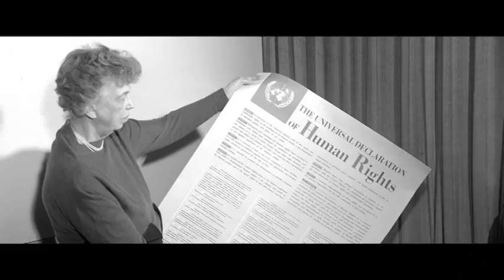Returning alleged 1MDB-linked funds to Malaysians - Can it be ...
A coalition of 112 NGOs led by Bersih and the Centre to Combat Corruption and Cronyism (C4) are seeking the restitution of CHF104 million (RM433 million) in alleged 1MDB-linked funds seized by the Swiss government.

The NGOs are looking to channel the money into an interim trust fund pending the 14th general election (GE14), so that it can be used for the benefit of all Malaysians.

Kinitv spoke to Maria Chin Abdullah (Bersih) and Cynthia Gabriel (C4) to find out how this could be done.

The CHF104 million was seized by Swiss financial regulator Finma from three banks accused of being involved in the illicit laundering of 1MDB funds.